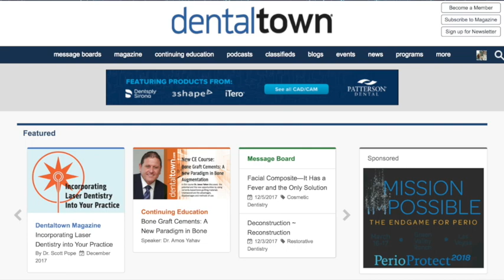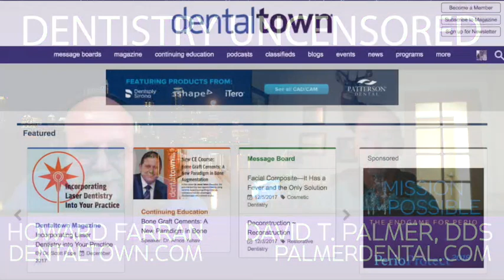908 Common Sense Dentistry with David T. Palmer, DDS : Dentistry Uncensored with Howard Farran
Dr. Palmer is a member of the American Dental Association, Texas Dental Association, East Texas Dental Society, the American Orthodontic Society, Mid-America Orthodontic Society, American Endodontic Society, the American Association of Functional Orthodontics and American Academy of Cosmetic Dentistry. A child of missionary parents, Dr. Palmer grew up in different locations in West Africa before returning to the US to become a dentist. He completed his undergraduate studies at Houston Baptist University and went on to earn his dental degree from the University of Texas - Houston Branch. Dr. Palmer has advanced training in cosmetic dentistry and orthodontics, allowing him to offer accelerated orthodontic care to both adults and children. Dr. Palmer continues the tradition of community service by active participation in youth athletics, both as a coach and league president. He also has taught Junior Achievement in both Lufkin and Huntington. Dr. Palmer and his wife, Debra, have two children, Hunter and Halee. Dr. Palmer is a licensed ship captain and has operated a charter fishing boat company. The doctor is not responsible for longer appointments caused by discussion of offshore fishing and hunting.